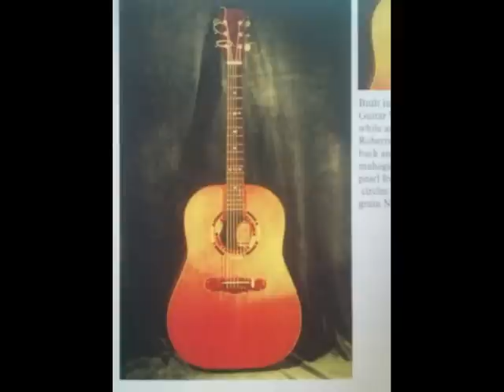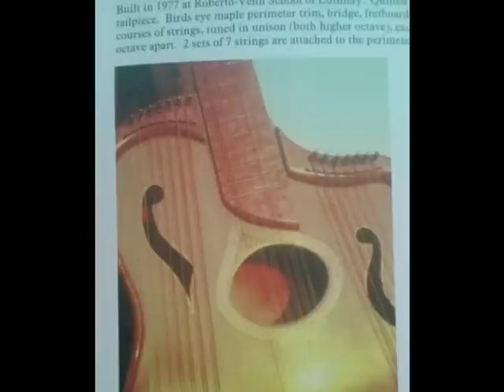William Eaton - Untitled Track #1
From his album "Music by William Eaton".
It was released only 1000copies in 1978.
Today this album is re-issued by em records.
All tracks are with no titles.